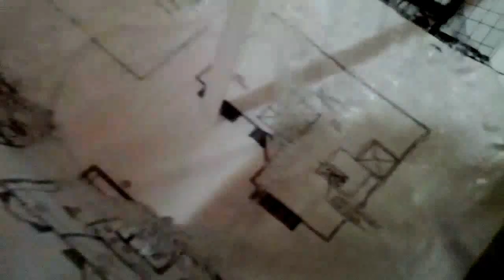Canon iPF750 Waterproof CAD Printing on Plain Paper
Printer brand & model: Canon iPF750

Ink Technology: Canon 5-color dye reactive ink

Media: 80gram A1 size plain paper

We found the ink did not smear under the condition of soaking into the running water basin. The lines are still clearly visible with no smearing until the paper was tear apart.